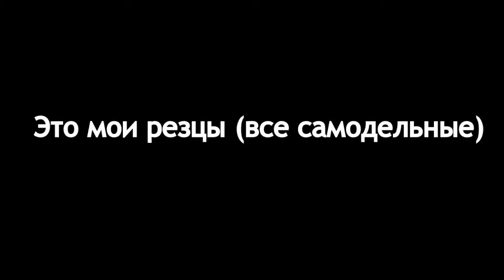Самодельный токарный станок (по дереву)